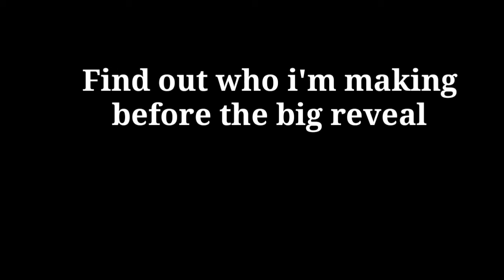[DISCONTINUED] Friday Night Funkin - Metal Sonic Mod (Week 4 Teaser)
Yep, I'm now working on a new character for week 4, and it's going to look great once I finish it. Can you guess who I'm making before i showcase week 4's new mod?